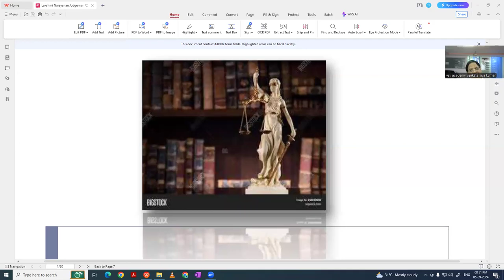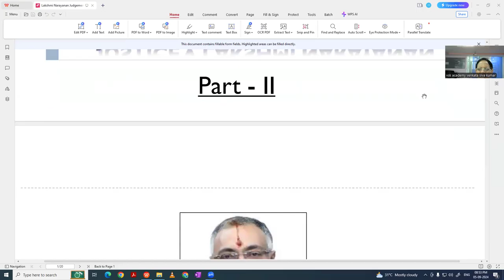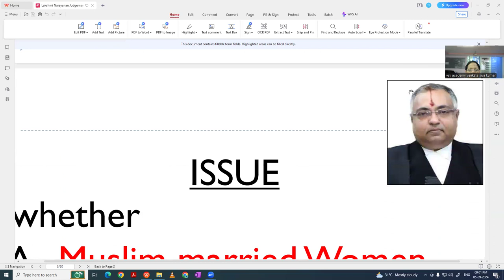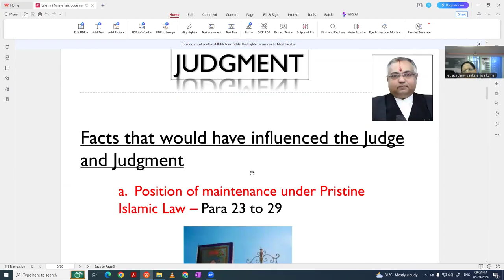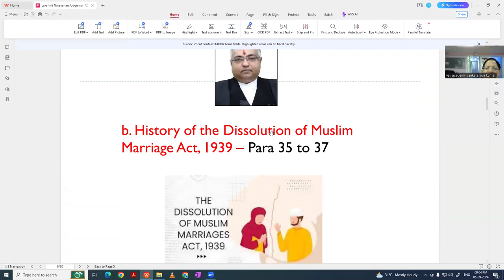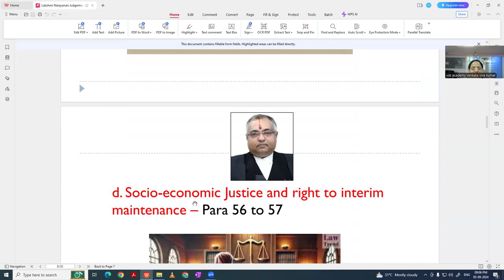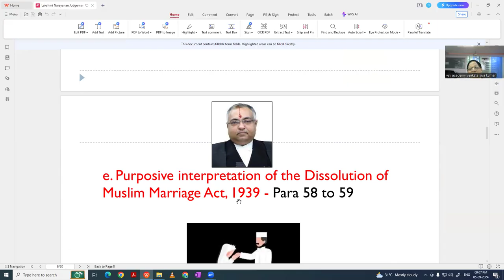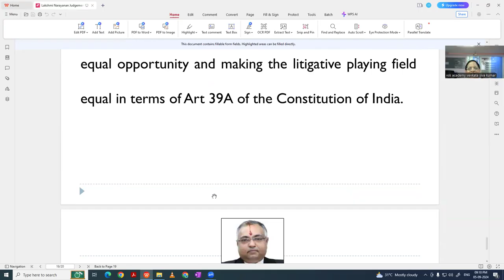INTERIM MAINTAINANCE TO MUSLIM MARRIED WOMEN JUSTICE LAKSHMINARAYAN MHC JUDGEMENT IN IN TELUGU